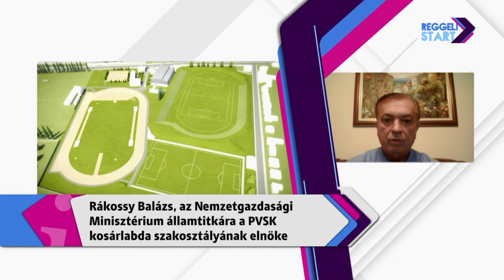DIGI Sport, Reggeli Start - Czerpán István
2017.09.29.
A kormány 3 év alatt 4,6 milliárd forinttal támogatja a Pécsi Vasutas Sportkört, azaz a PVSK-t, létesítményekbe ruháznak be, építenek újakat is a 2019-es centenáriumára készülő klubnál, amely 12 szakosztályt működtet, s amelynek élén 28 éve áll a korábbi tájfutó Czerpán István, őt kapcsoltuk.